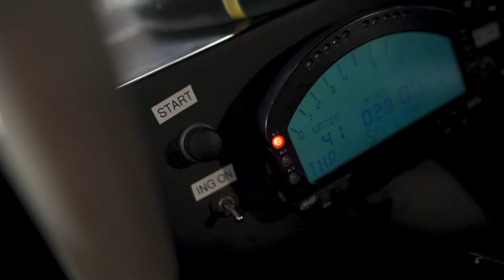Marko Stipp Motorsport Yevgen Sokolovskiy, Gašper Dernovšek Gordon Barnes EURO NASCAR TEAM 2020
Get to know more about the Marko Stipp Motorsport GasolineGladiators in our video presentation featuring Yevgen Sokolovskiy, Gašper Dernovšek Euronascar #47, Gordon Barnes and team owner Marko Stipp 🎥
Produced by: ABmotion GmbH & Co. KG